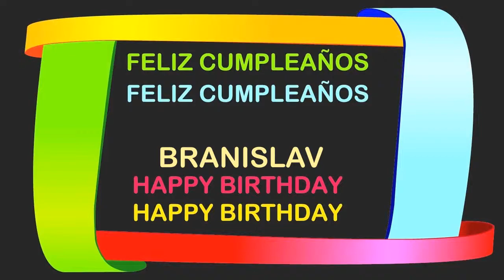Branislav Birthday Postcards & Postales - Happy Birthday